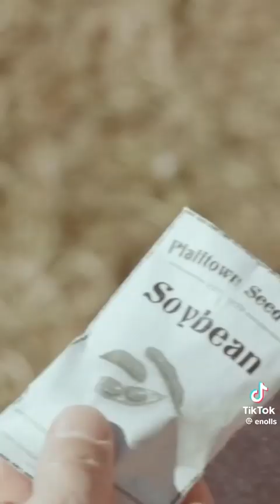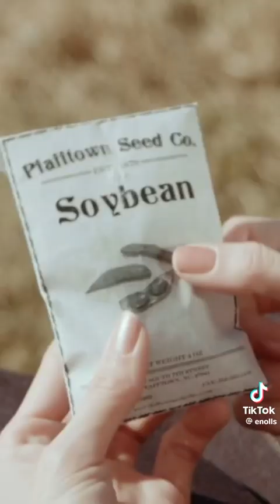Princess Cut - A Movie Review about Justifying Trauma in Christian experiences explained.